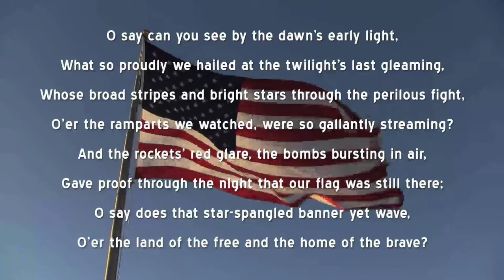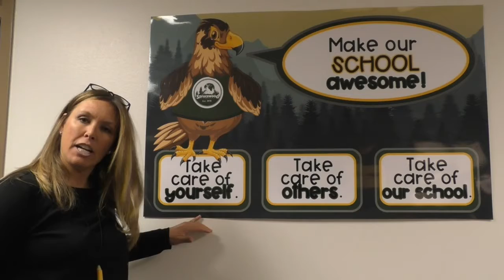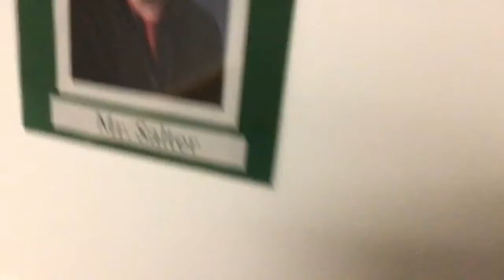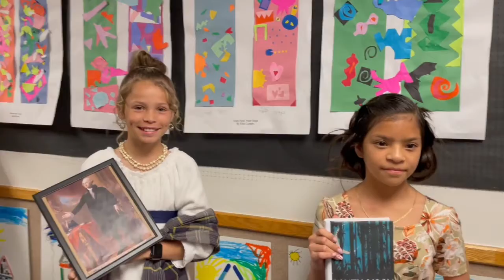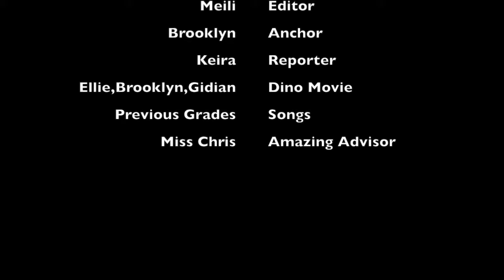9 May 2022